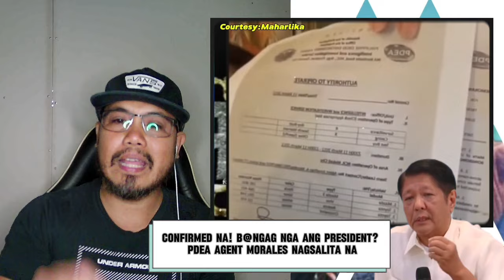PDEA Nagsalita na B BM dawit nga ba?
Exclusive Maharlika Boldyakera interview to PDEA Agents Mr.Morales umano'y nagpirma ng PDEA Report || Maricel Soriano pinangalan